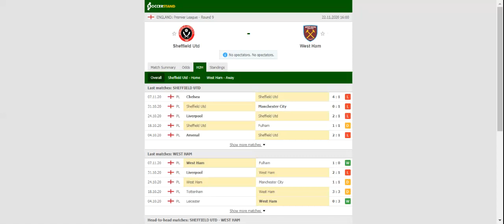SHEFFIELD UNITED VS WEST HAM PREDICTION & BETTING TIPS - 22/11/2020